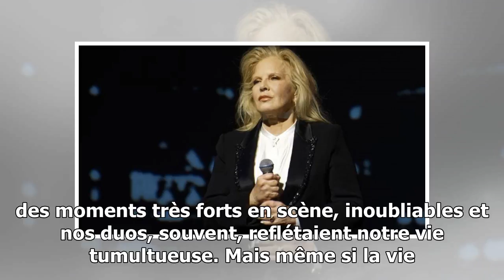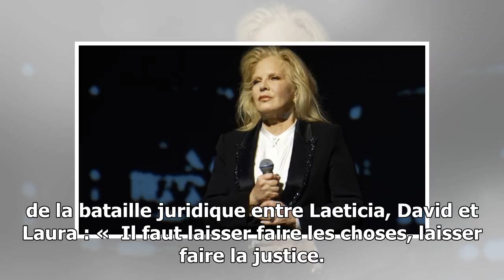VIDEO Johnny Hallyday : Sylvie Vartan dézingue les faux amis du rocker qui se donnent « la permis...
VIDEO Johnny Hallyday : Sylvie Vartan dézingue les faux amis du rocker qui se donnent « la permission de juger »
Le 15 juin dernier, Johnny Hallyday aurait fêté ses 75 ans. Six mois après sa mort, son ombre et sa voix flottent encore dans toutes nos têtes. Que ce soit du côté des fans qui sont venus en masse aux...